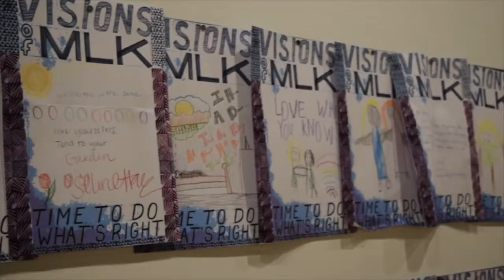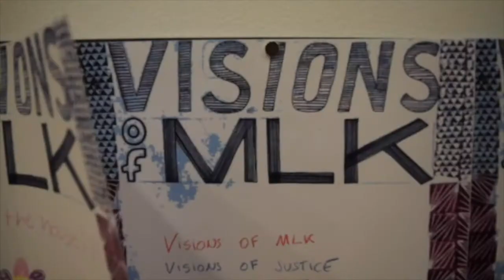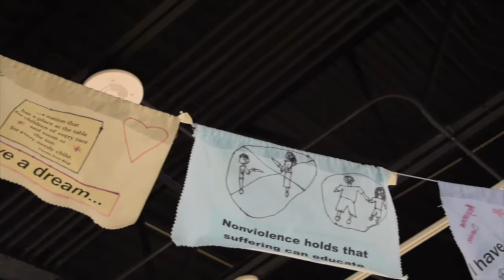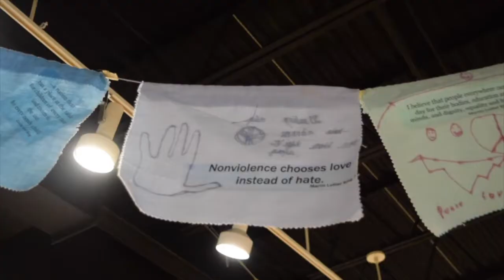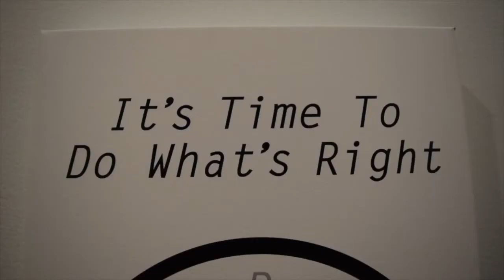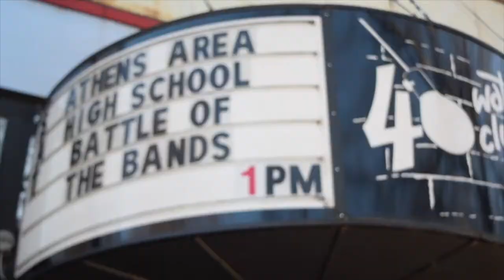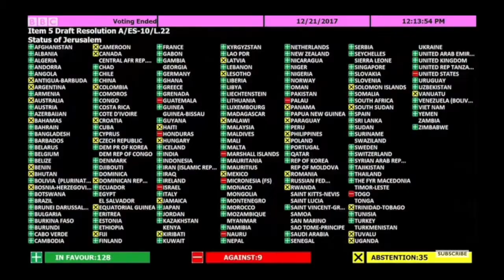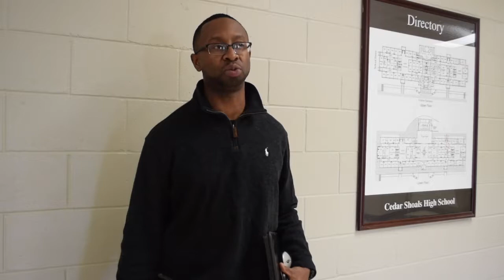WJAG-TV Weekly School News- January 31, 2018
This week on WJAG-TV we take look at the Lydon houses dedication to MLK, a recap of battle of bands, and responses to presidents trumps claims concerning the capital of Palestine and Israel.